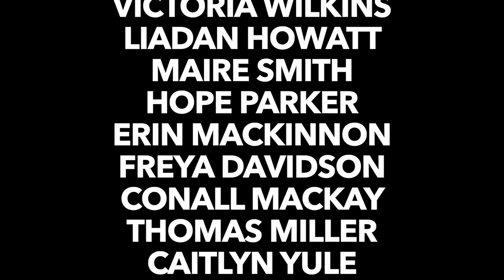Taghadh - Àrd-Sgoil Greenfaulds